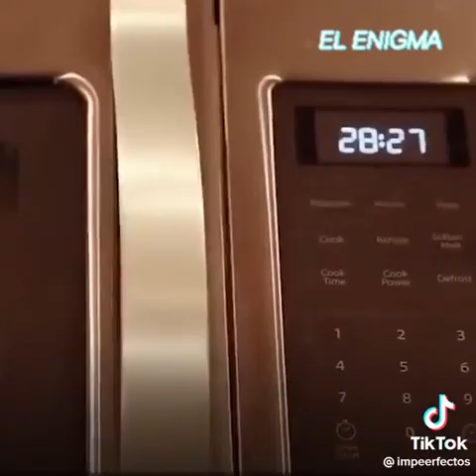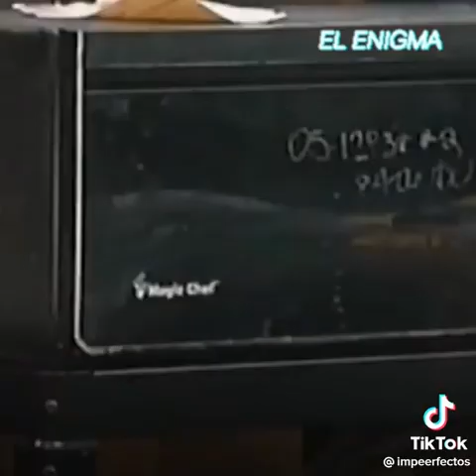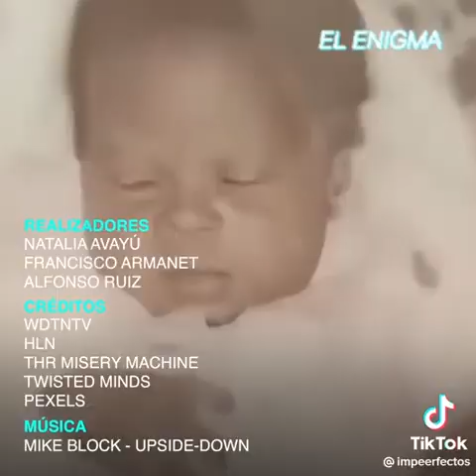metió a su bebé de 28 días en un microondas